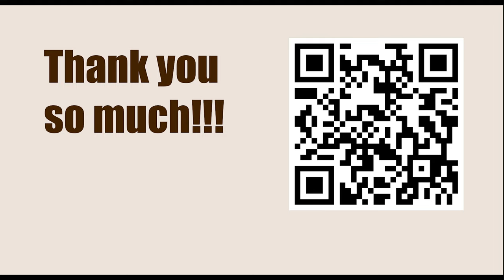World Championship 2021, Dubai UAE - Round: 6 || Magnus Carlsen vs Ian Nepomniachtchi